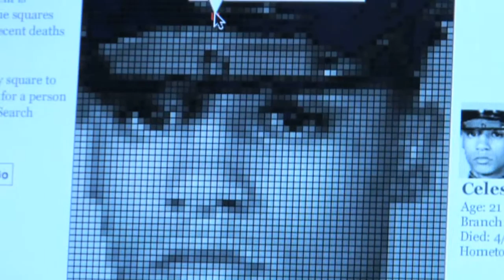Conversations: Bebe Neuwirth | The New York Times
Candid conversations with some of today's most interesting people about their passions, their lives and NYTimes.com.

Bebe Neuwirth on NYTimes.com/World.